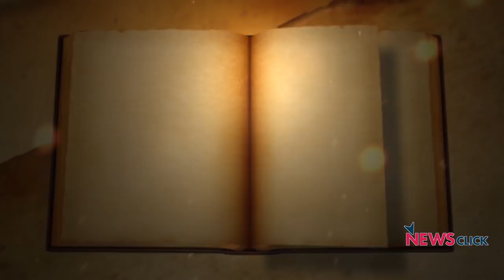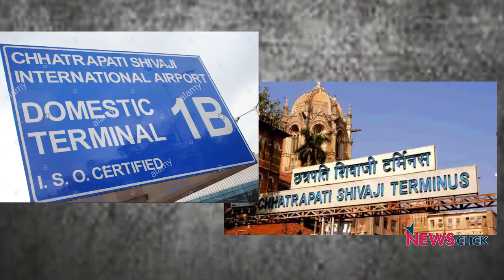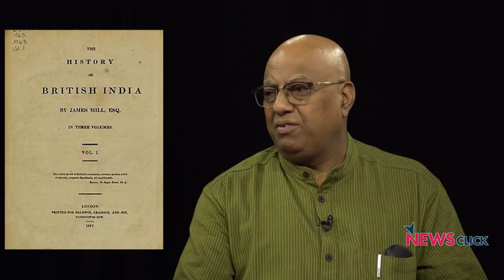Shivaji Maharaj and the Idea of "Hindu Nation"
No discussion on politics in Maharashtra can take place without a single reference to Shivaji Maharaj, the Maratha warrior king or the founder of the medieval ‘Maratha’ kingdom in the 17th century. In this episode of ‘The Present, Past and the Future’, Nilanjan Mukhopadhyay discusses with historian Anirudh Deshpande various interpretations of Shivaji and how the ‘hindu’ narrative about Shivaji got established.